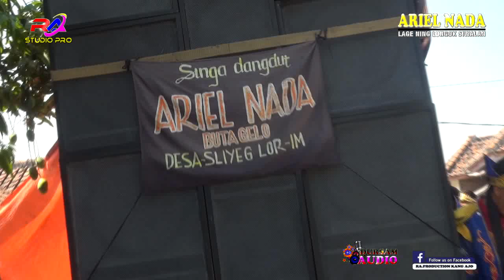PANORAMA (SING PENTING TARLING) # ARIEL NADA # LAGE NING LONGOK BLOK SIWALAN KEC. SLIYEG